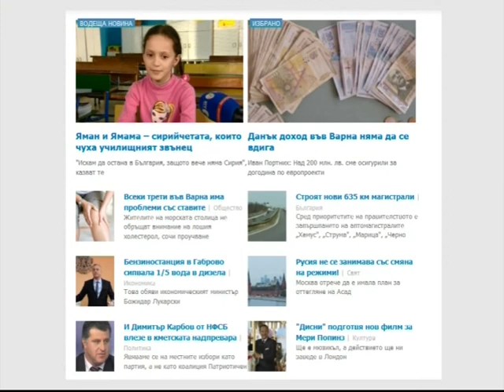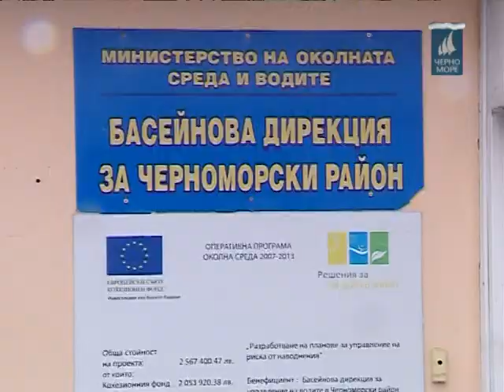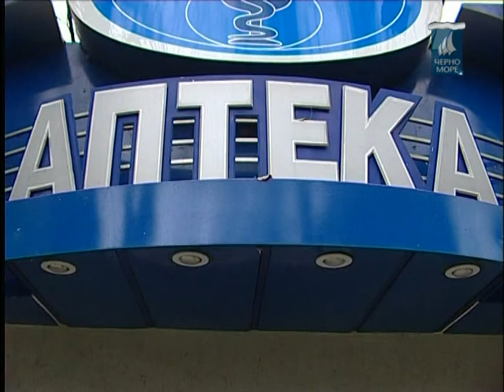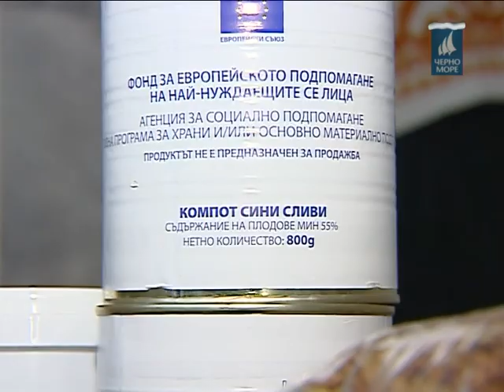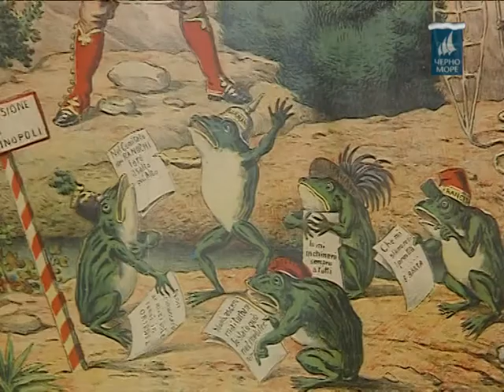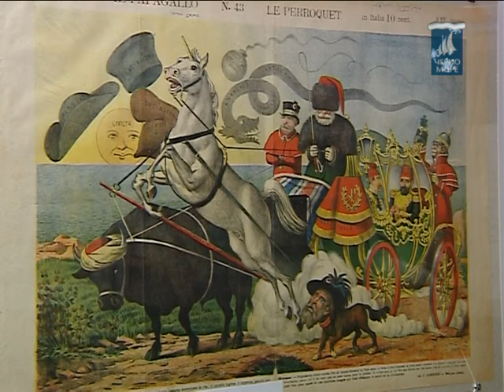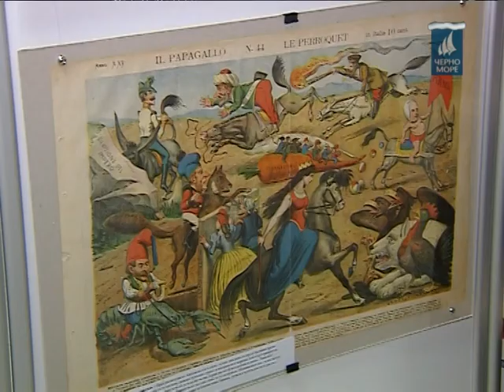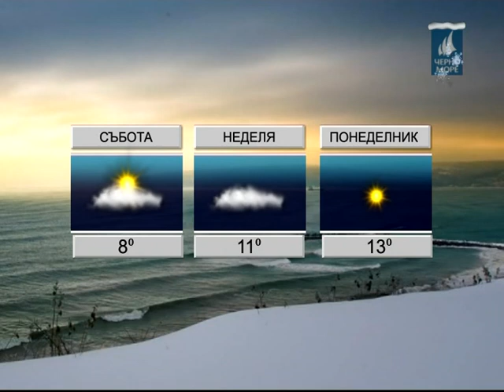ТВ "Черно море" - Централна информационна емисия новини 07.01.2016 г.